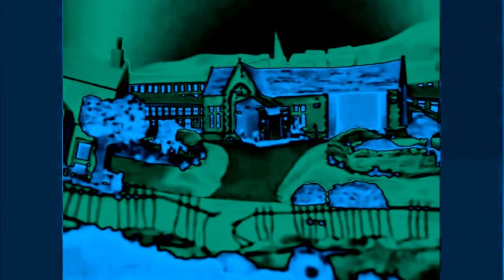Fireman Sam Intro 1987 in FlangedPulseEffect 7.0